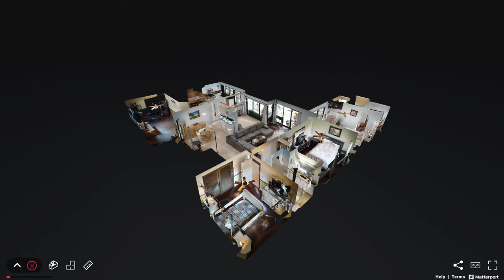6331 NE 19TH TERRACE, Fort Lauderdale, FL, 33308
Virtual Tour Video of
6331 NE 19TH TERRACE, Fort Lauderdale, FL, 33308